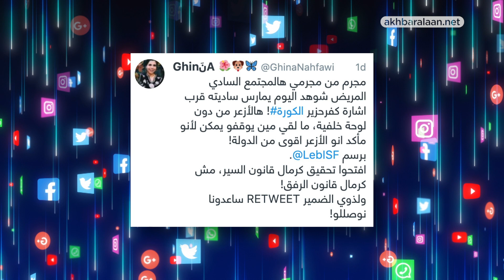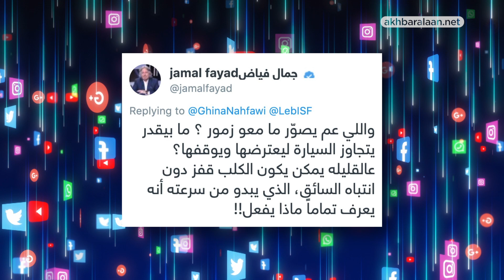تريندينغ الآن | سحل كلب وجره بشاحنة في أحد شوارع لبنان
فيديو صادم من لبنان... يظهر سحل كلب في أحد شوارع بلدة كفرحزير بشاحنة كانت تجره بحبل، انتشر الفيديو بشكل سريع على السوشيال ميديا وسط مطالبات بمعاقبة الفاعل.